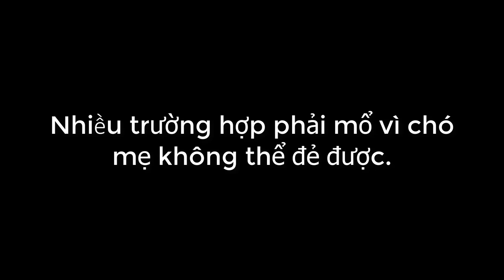✅Phối giống chó cảnh trong thời gian nào tốt nhất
phoigiong chocanh trong thời gian nào tốt nhất
chocanh bắt đầu khoảng 2 tháng trở đi
chocanh tới tuổi phoigiong
►video khác
►Cùng chia sẻ những kiến thức về thú cưng của bạn.
| CONNECT |
Xin chào, mình là võ Quang, tên gọi khác là Nobita(Mình thích truyện Doremon).
Hiện tại mình làm  trong ngành đồ họa. Mình là người đặc biệt thích  thú cưng,khoái ăn các món ăn dân dã và mong muốn đi du lịch khắp nơi.Ngoài tình yêu thú cưng ra thì đối với mình cuộc sống như là những chuyến đi vậy. Đi càng nhiều càng biết thêm về đất nước, văn hóa và con người nơi đặt chân đến.
Mình thích thú cưng từ trên cạn cho dưới nước và biết nhiều kiến thức về nó. Đó chính là lý do mình tạo ra kênh Youtube này, ngoài những video chia sẻ kiến thức thú cưng mình có được ra còn có những video về du lịch,các món ăn v.v.v
Hãy kết nối với nhau nào!